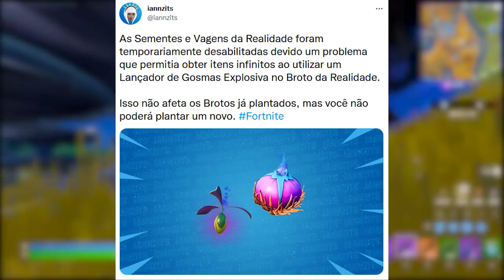FORTNITE - PEGAR REEMBOLSO ANUAL e MANDALORIANO ZERO LOJA?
Fala gurizada, nesse vídeo comento sobre reembolso grátis anual no Fortnite, Mandaloriano na loja e mais. Espero que gostem :)

Programa para editar: Adobe Premiere